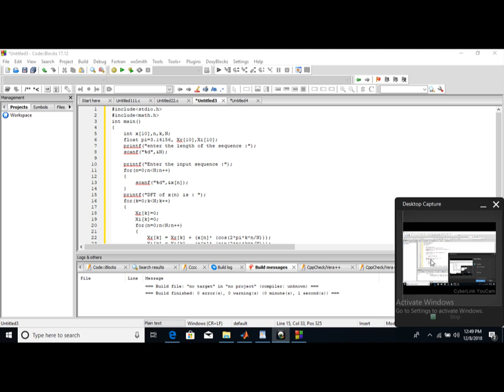EXP 10-COMPUTATION OF N-POINT DFT OF A GIVEN SEQUENCE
computation of n-point dft of a given sequence using code blocks